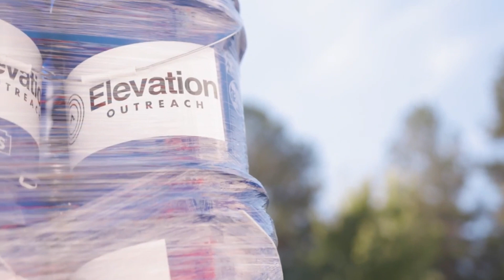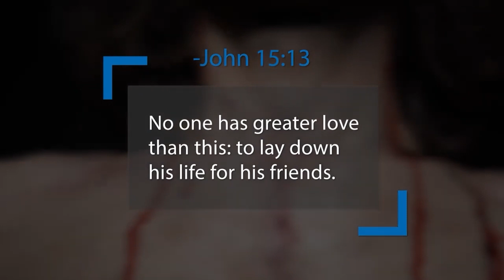The Open Table: Trinity & Making New Friends - a preview of January 28 - You've Got A Friend In Me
God had all God needed. God was complete. And God chose to ‘make’ friends (quite literally.) Relationships and social connections are built into our spiritual and bodily DNA. But we live in a world of isolation and disconnectedness. How can the church be the cure? We think we are friendly. How do we go beyond friendly to being a friendship-creating church?